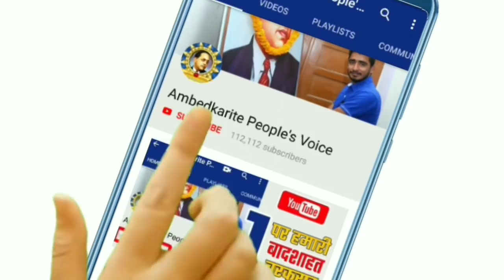अलवर कालेज में चौकीदारो को रात में बंधक बना कर छात्रनेता ने लगा दी बाबा साहब अंबेडकर की मूर्ति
हमसे जुड़े -